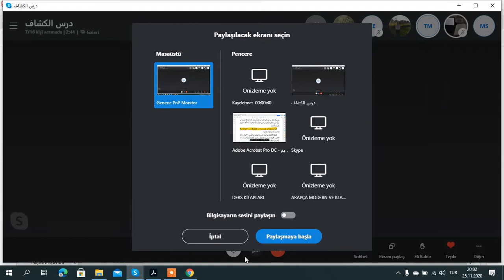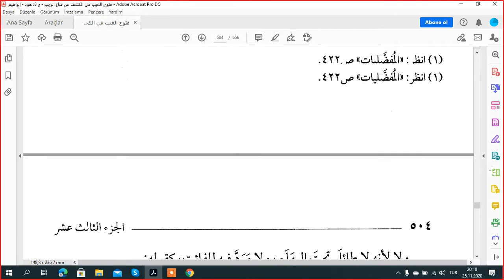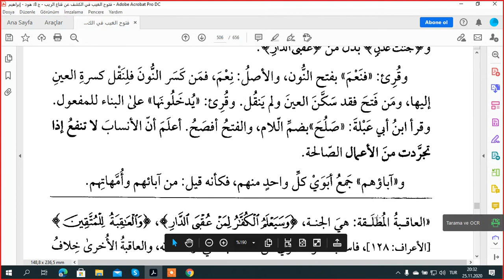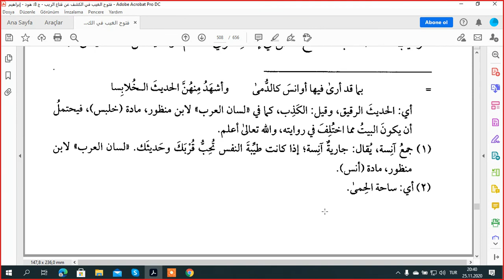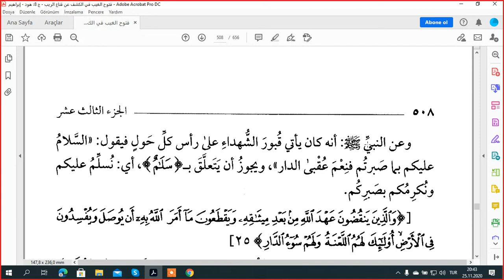EL KEŞAF TEFSİRİ RAD SURESİ AYET 20 24